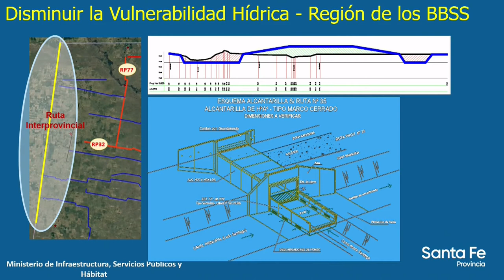EL GOBERNADOR PEROTTI PRESENTÓ EL PROGRAMA CARNES SANTAFESINAS 2030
En Las Gamas, departamento Vera, ante un gran número de productores, destacó la importancia de que este programa “genere la motivación necesaria porque es una oportunidad concreta de mercado, que podemos y debemos aprovechar”.